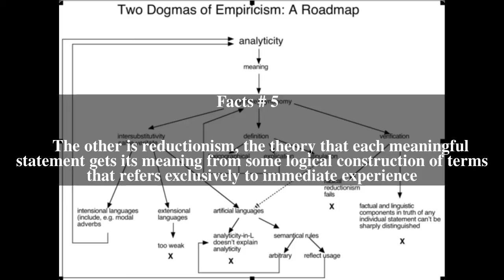Two Dogmas of Empiricism Top # 6 Facts